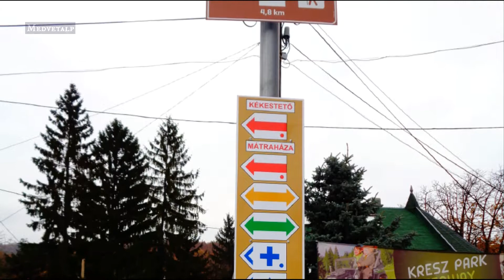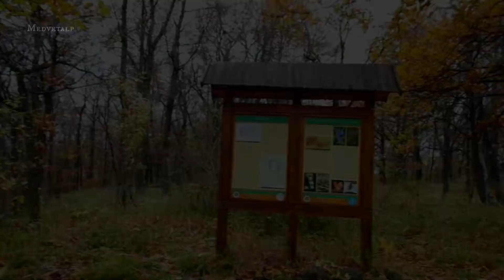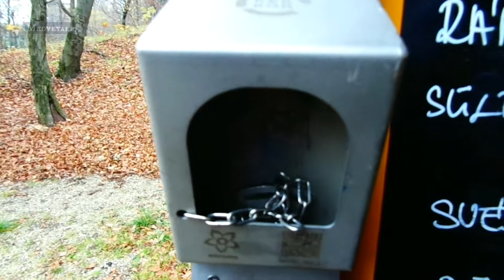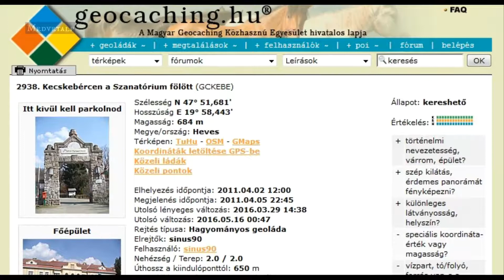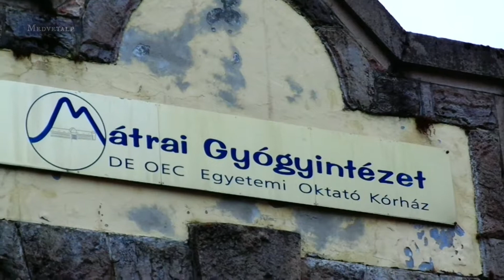Mátrafüred és Mátraháza között - Bércek, várak, geoládák [Geoléptek 3x7.01]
Legfrissebb őszi, Mátrai kalandozásunk megfilmesítve. Ezerszínbe öltözött bércek, különleges várromok, érdekes történelemmel, s egy lélegzetelállító ládahelyszín, avagy kórház a város szélén...